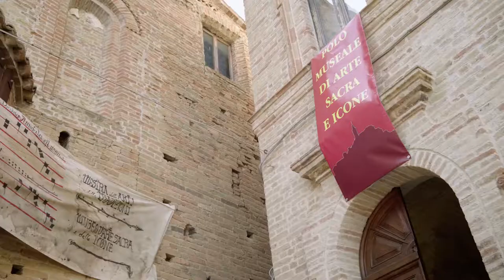CASTIGNANO. Ruvidezza sacra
Il regista Andrea Giancarli racconta i territori del piceno colpiti dal terremoto attraverso lo sguardo degli artisti che hanno partecipato al progetto Invasioni Contemporanee.

A conclusione di una residenza artistica durata un mese, gli artisti Antonio Mingalrelli, Alice Raffaelli, Mamadou Barry e David Scognamiglio, hanno realizzato una performance di teatro danza e un'installazione di luci. Nel video il racconto della loro esperienza.

"Invasioni contemporanee" è ideato da Melting ProPro e realizzato dal Comune di Ascoli Piceno insieme a Fondazione Carisap in partenariato con AMAT Accademia Belle Arti - Macerata Scuola di Musica Cotton Lab  Associazione Culturale Defloyd dimensione ASCOLI SPACE. SPAzi CrEativi contemporanei GAI - Giovani Artisti Italiani.